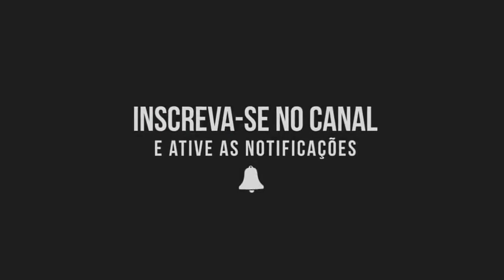Sandy & Junior - Razões Para Sonhar - Serginho Herval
Composição: Sandy/junior/victor Pozas

Músicos:

Victor Pozas: Arranjo
Junior: Arranjo
Beto Paciello: Piano e teclados
Victor Pozas: Teclados
Vinny Rosa: Violão aço e guitarra
Robinho: Baixo
Bateria e Vassourinha: Serginho Herval

Uma Produção Universal Music dirigida por Max Pierre,Junior e Ricardo Moreira
Direção de voz: Felipe Abreu e Xororó
Todos os vocais: Sandy & Junior
Arranjos Vocais: Felipe Abreu E Junior
Gravado e mixado por Flávoi Senna
Gravação adicional de voz: André Mais
Operação de Pro Tools: Kesser Lima,Marcos Browczuk e Rico Romano
Gravado nos Estúdios MOSH(SP), AR(RJ) e MM (Campinas)
Mixado nos Estúdios MOSH, exceto 18 Graus e Quero Voce mixadas no Estúdio CIA DOS TÉCNICOS (RJ)
Masterizado no estúdio MAGIC MASTER, por Ricardo Garcia